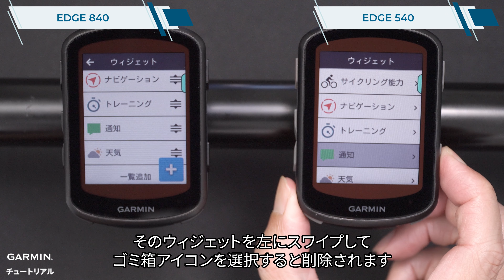【操作方法】Edge 540/840：ウィジェット一覧をカスタマイズする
このビデオではEdge 540/840 サイクリングコンピューターのホーム画面のウィジェット一覧をカスタマイズする方法について紹介します。

0:00　ビデオ紹介
0:18　ウィジェットの追加
0:43　ウィジェットの並べ替え
1:03　ウィジェットの削除
1:23　エンディング